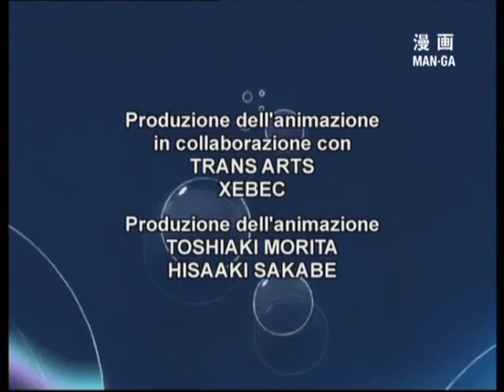I Vampiriani - Vampiri Vegetariani - 2001 Sigla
Siamo i Vampiriani! Cristina Valenti